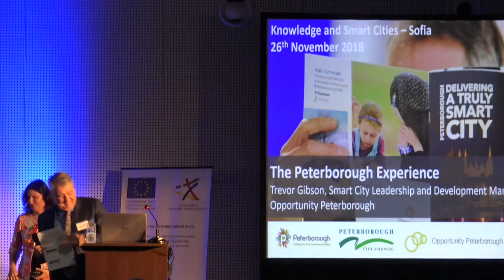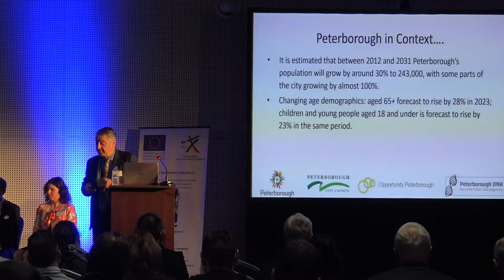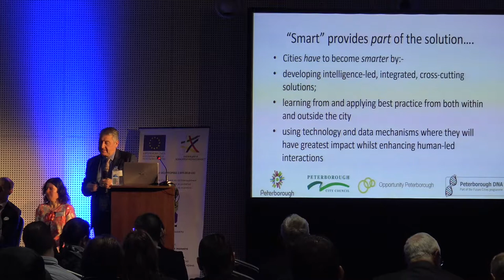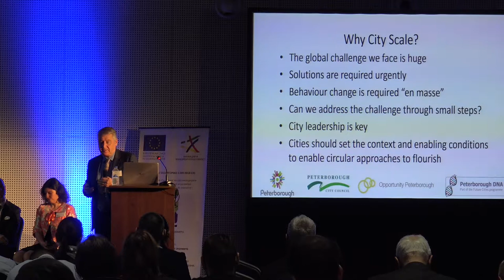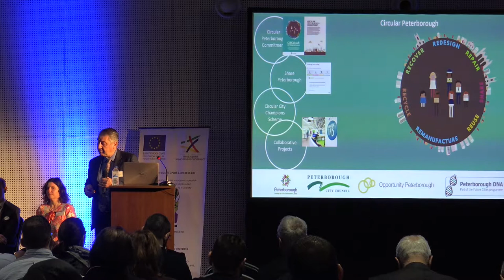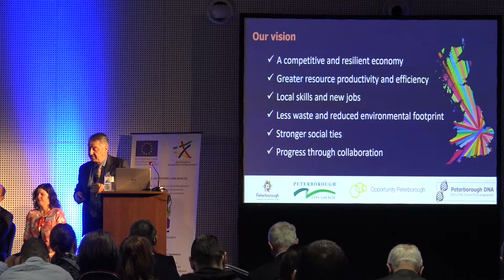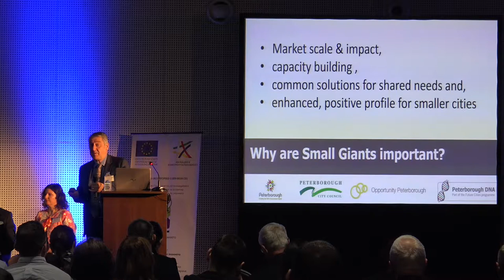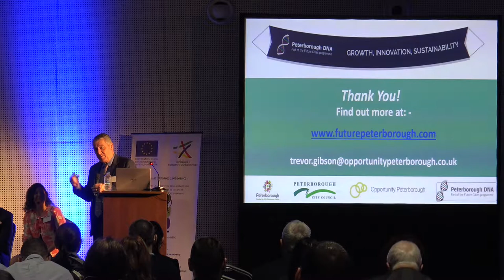2018 11 26 Conference 05 Panel A Trevor Gibson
26 November, 2018
Yordanka Fandakova

Panel A-4: Peterborough DNA: Future Cities Programme - Trevor Gibson, Smart City Leadership & Development manager, Opportunity Peterborough, Great Britain